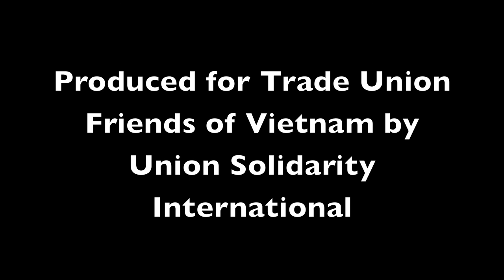The Labour Movement in Vietnam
Talk organised by Trade Union Friends of Vietnam, held at Marx Memorial Library in London on 8 September 2012.

The talk is introduced by Doug Nicholls of the GFTU. The speakers are from the Vietnamese General Confederation of Trade Unions.